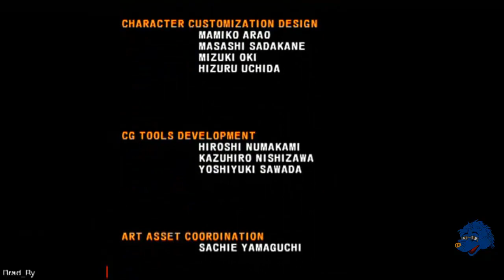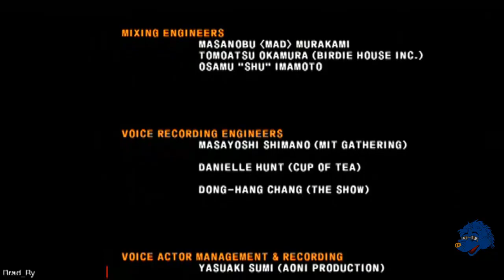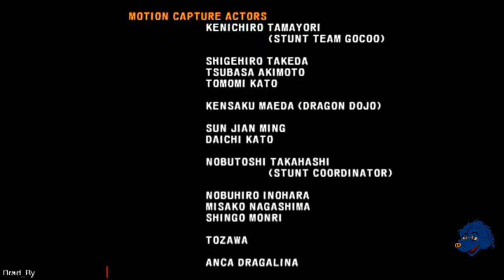Tekken 5 - Story Battle: Steve Fox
Steve Fox a boxing prodigy. Lei shares information that Steve was created by the Mishima Zaibatsu. In anger he joins the King of Iron Fist Tournament V to ensure that the Zaibatsu never makes another monster like himself again.